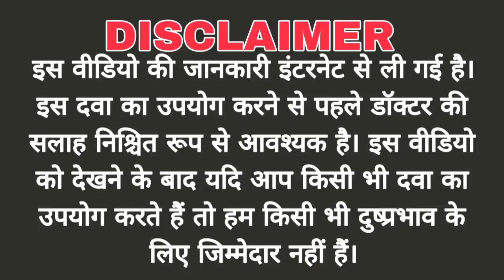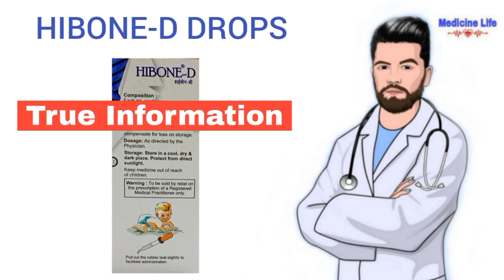Hibone D drops uses || बच्चों को विटामीन डी कितना कब तक और क्यों देना चाहिए।Vitamin D drops